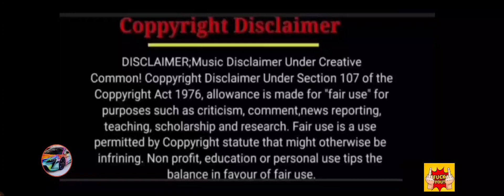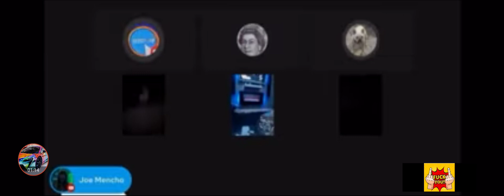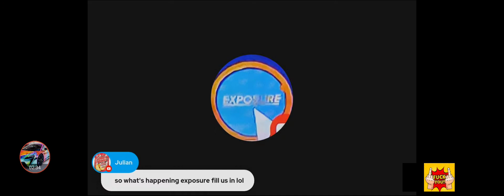motosports runs cairny over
no matter what you will get a nock on the door by someone @ExposureTv444 @Finished575 @anythinggoesarchieshufflin6449 @narrative-reborn @IM_1_DODGY_BASTARD @Theofficialallornothingpodcast @KarmaCorner @FANATIC182